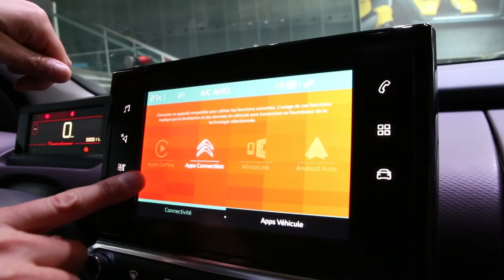Citroën C4 Cactus 2018 : nos impressions à bord de la version restylée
La nouvelle C4 Cactus doit désormais enfiler les habits d'une berline compacte. Elle compte sur ses nouveaux sièges et des équipements de confort inédits pour améliorer ses capacités d'accueil. Bienvenue à bord pour un premier contact